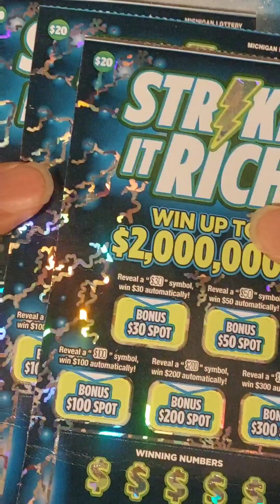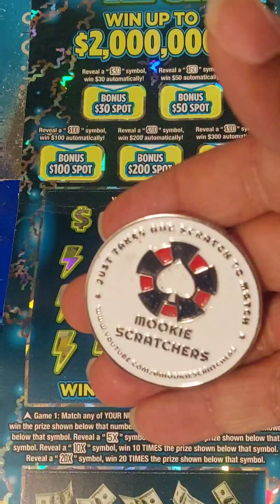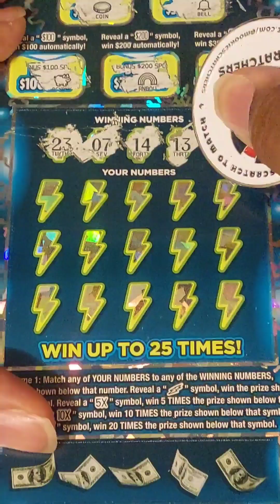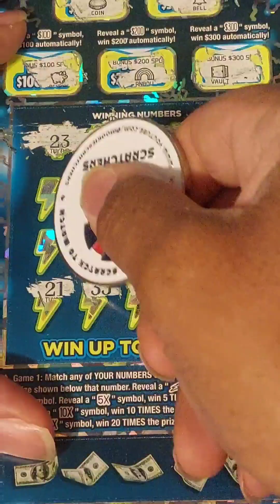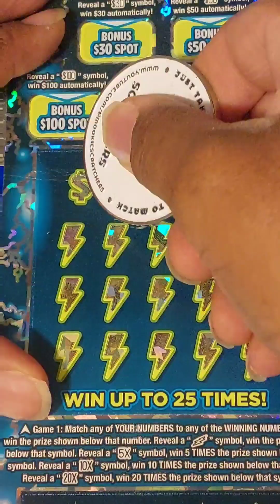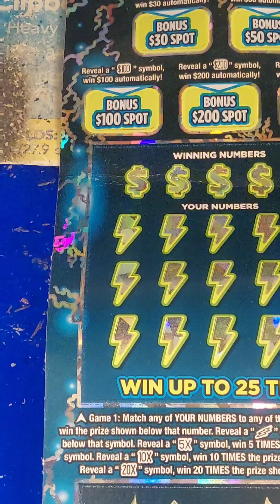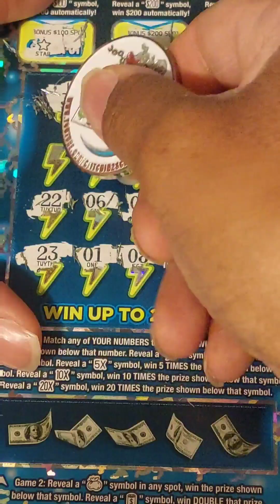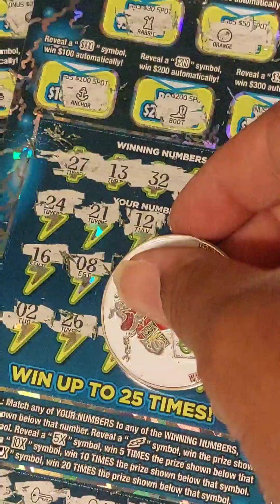Hoping To Beat The Odds/Strike It Rich/$60 In Michigan Lottery Tickets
Today I played three $20 Strike It Rich scratch off tickets from the Michigan Lottery.